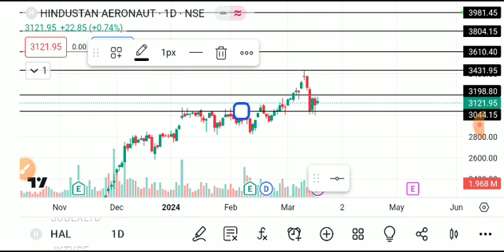HAL SHARE LATEST NEWS TODAT,HAL SHARE ANALYSIS,HAL SHARE NEWS,HAL SHARE TARGET,HAL SHARE TODAY